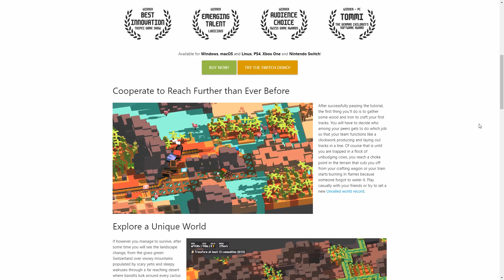UnRailed: Game of the Week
Our Game of the week debut. We will be covering Unrailed in full details this week for each video.
Matayoman.